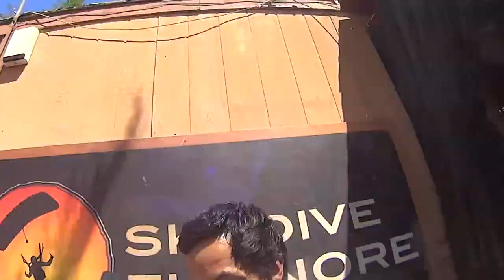Ramiro Lezo Tandem Skydives At Skydive Elsinore